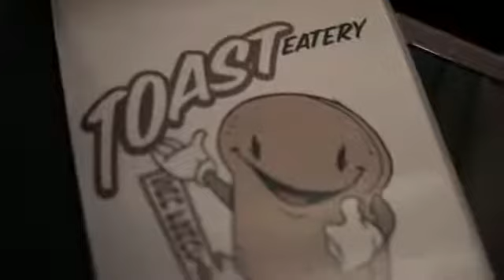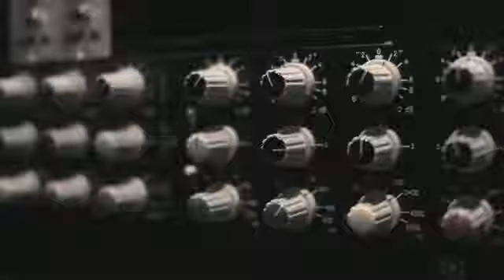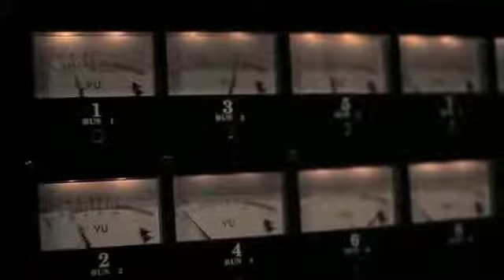Jon Gunton - Kadeisha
From the album Bulll Dogg